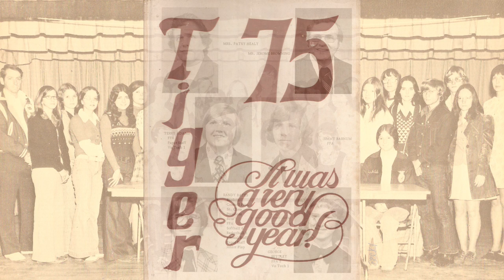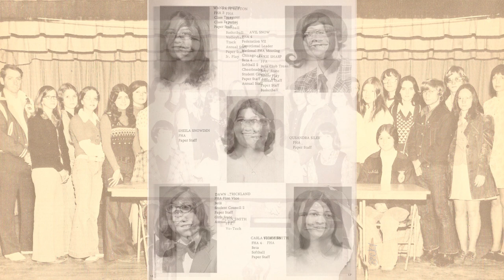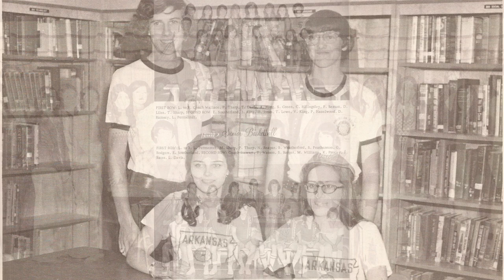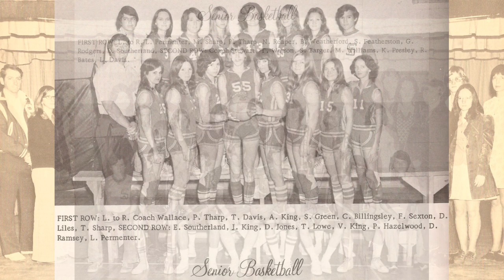Pangburn Class of 1975